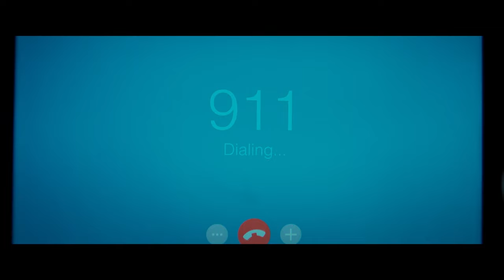LOCKED IN | Official Trailer | Paramount Movies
Now on Digital and on Demand

Mena Suvari (American Beauty) and Jeff Fahey (Lost) star in this heart-stopping, action-thriller that keeps you guessing until the very end. After a diamond heist takes a fatal turn, a pair of thieves must entrust their fortune with an accomplice at a high-tech storage facility while they lay low. Hiding the goods within the labyrinth of storage units, the thieves’ inside man pays the ultimate price when he turns against them. Now, hellbent on recovering the missing stones, they seize the facility and kidnap surviving employee Maggie (Suvari), threatening her family unless she helps them. Locked in with nowhere to run, Maggie's only chance to escape alive is to fight back and stay one step ahead of her captors in a deadly game of cat and mouse.

Featuring: Mena Suvari, Jeff Fahey, Manny Perez, Costas Mandylor, Bruno Bichir, Jasper Polish